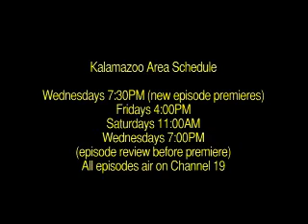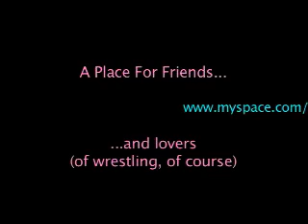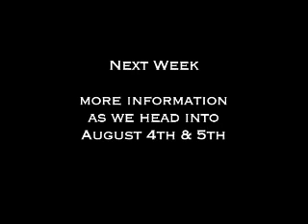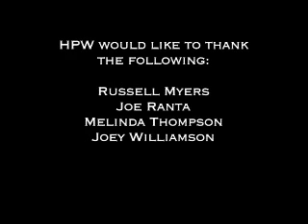Kocosports.com presents Classic Combat TV: Hybrid Pro Wrestling Episode 16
Episode 16 previews the upcoming TV Title Tournament, with two matches featuring the HPW representatives, as Josh Abercrombie faces Trik Davis, and "All Nite" Adam Renolds battles Keith Creme!  Plus Bam Morgan challenges Magnum Conroy in a rematch of sorts from the Gauntlet Match at Amplified.  You'll also see the latest edition of Khan's Corner, hear from Dylan Night and Candi, and the venue for August 5th is revealed!